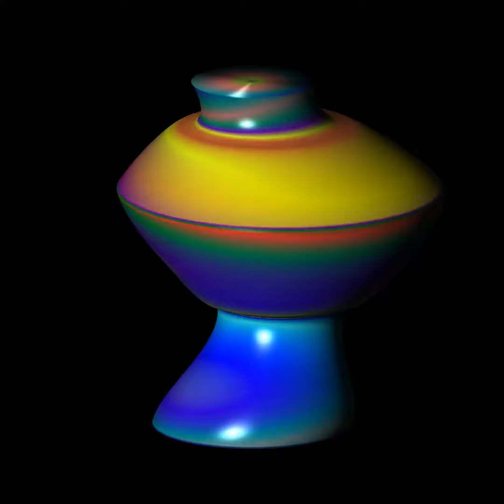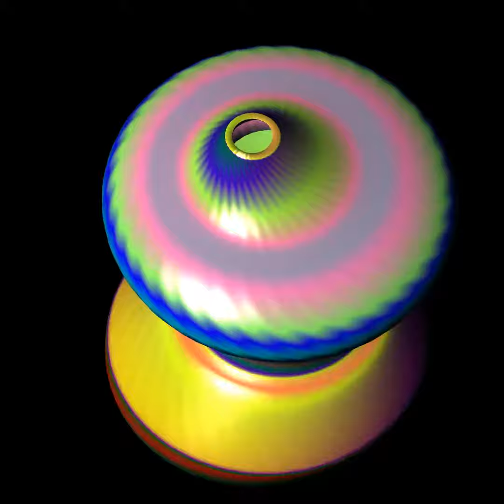Shelter in Bass - PotterDraw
"Shelter in Bass" explores interplay between three, five and seven, as do most tracks on the "More Than Four" album. The seven-based parts include the piano arpeggio in 7/8 and the clap in 7/4, while the five-based parts include the bass line in 5/8 and the piano chord stab in 5/4. Three-based parts include the pad in 6/4 and the high hat in 15/8. Further complications result from polymetric position-shifting of various parts, but these are elided in the interest of brevity. The overall rhythmic feel is dominated by the chord changes, which are a cycle of twelve chords each having a duration of five quarter notes. In summary, "Shelter in Bass" is in 420 (3 x 4 x 5 x 7) time.

The mapping to the visual domain is relatively simple compared to other videos in the PotterDraw synesthesia series. The radius is mapped to seven, the ripple depth is mapped to five, and the scalloping effect tracks the pad in three, while the clap and chord change are both mapped to texture offsets. Interference between the oscillations gives the impression of a rapidly rotating mass changing shape smoothly, like clay being transformed on a potter's wheel. The net effect is one of blossoming, an appropriate look for late spring.